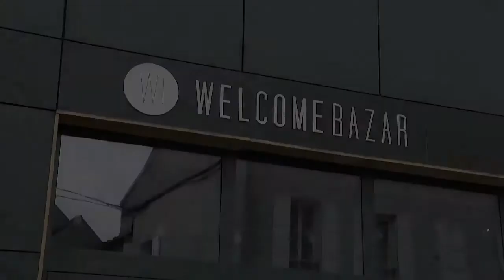Dites-moi Tout - Mohammed ZEGHOUDI - 20/06/2017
Pour la dernière émission de la saison, Laure Dworak reçoit dans Dites-moi tout Mohammed Zeghoudi. Ce passionné de boxe est coach depuis 8 ans pour le club de Chelles.

Un club très familial, où toutes les générations et classes sociales se côtoient.